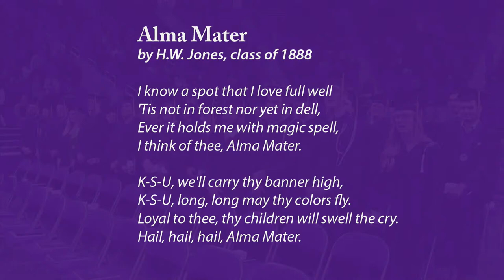Agriculture | Commencement Fall 2022